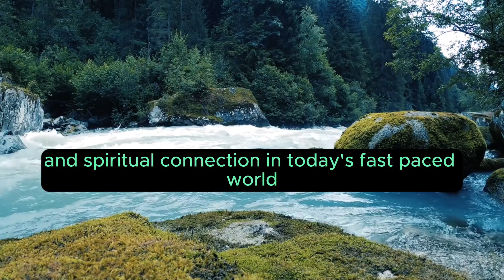Maha Mrityunjay Mantra: "Mantra in Modern Context: Applications and Adaptations" Chapter 14 of 15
Chapter 14: Mantra in Modern Context: Applications and Adaptations

The Mahamrityunjay Mantra, with its ancient roots, continues to find relevance and applications in the modern context. It has evolved beyond its traditional practice, adapting to contemporary settings and offering diverse applications across various fields.

Meditation and Wellness Apps
Modern technology has integrated the mantra into meditation and wellness apps. Individuals can access its recitation for stress relief, relaxation, and spiritual well-being through mobile applications, making it more accessible and adaptable to contemporary lifestyles.

Music, Recordings, and Performances
The mantra is featured in various musical compositions and recordings. Musicians and artists have adapted its verses into diverse musical genres, offering listeners a modern interpretation that extends its reach to broader audiences.

Healing Centers and Holistic Clinics
Holistic healing centers and wellness clinics incorporate the chanting of the Mahamrityunjay Mantra into their therapeutic practices. Its presence in these settings aligns with the integration of spiritual practices into alternative and holistic healing approaches.

Yoga and Mindfulness Programs
Yoga studios and mindfulness programs utilize the mantra in their sessions. It serves as a focal point for meditation, aiding practitioners in achieving mindfulness, reducing stress, and promoting mental and emotional balance.

Corporate Wellness and Stress Management
In corporate settings, the mantra's recitation is employed as part of stress management and wellness programs. Its inclusion in employee well-being initiatives reflects its adaptability to modern work environments and the emphasis on mental wellness.

Educational and Research Institutions
Academic institutions and research centers explore the effects of the Mahamrityunjay Mantra on mental health and stress reduction. Its presence in educational settings emphasizes its relevance for academic and research purposes.

Artistic and Cultural Exhibitions
Art exhibitions and cultural events incorporate the mantra's essence into their themes. Its spiritual and cultural significance is reflected in artistic expressions, showcasing its relevance in modern creative contexts.

Mindfulness and Mental Health Advocacy
The mantra's principles are utilized in mental health advocacy and mindfulness initiatives. It is often highlighted in the promotion of mental well-being, emphasizing its role in stress reduction and emotional stability.

Self-care and Personal Development
Individuals worldwide adopt the mantra as a part of their self-care and personal development routines. Its practice is seen as a tool for fostering personal growth, spiritual connection, and inner balance.

Conclusion
The Mahamrityunjay Mantra has seamlessly adapted to modern contexts, finding applications in diverse settings ranging from wellness and mindfulness to music, art, and corporate well-being initiatives. Its continued relevance in contemporary society reflects its enduring significance as a spiritual and healing chant that resonates with individuals seeking balance, wellness, and spiritual connection in today's fast-paced world.